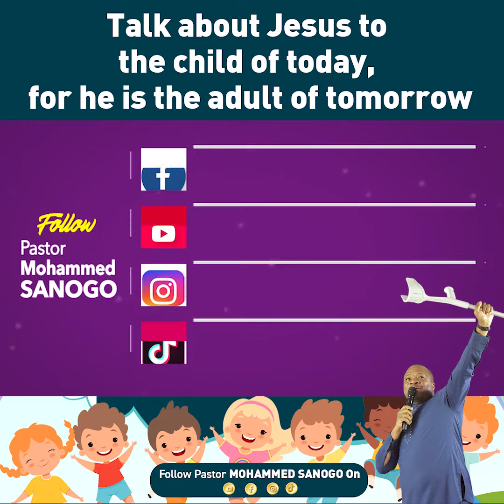ENFANCE DE VIE - Pasteur Mohammed SANOGO